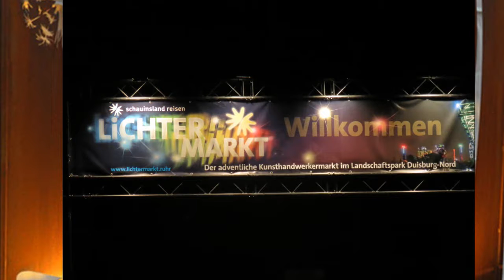Landschaftspark Duisburg Nord Lichterglanz